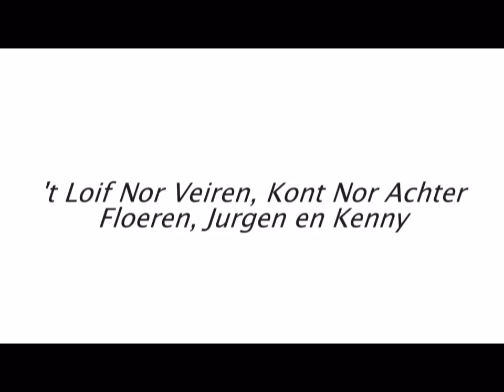Loif Nor Veiren, Kont Nor Achter - Floeren, Kenny en Jurgen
Dé carnavalhit van 2012! En Ilse die doe mei!